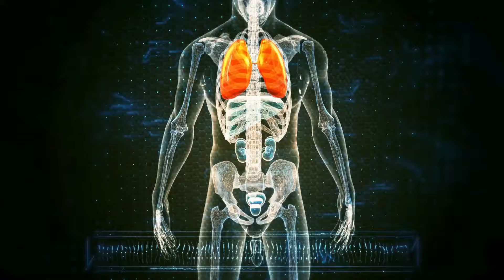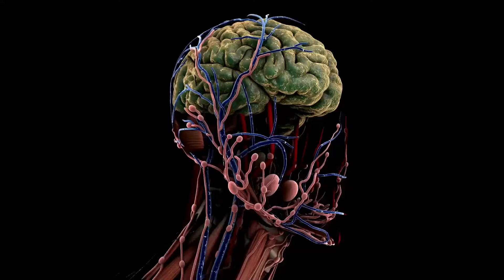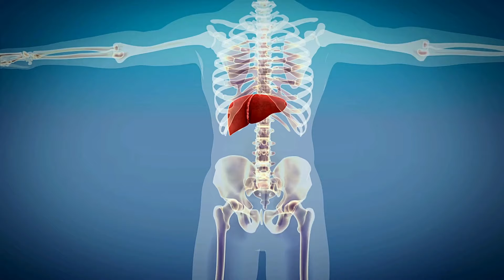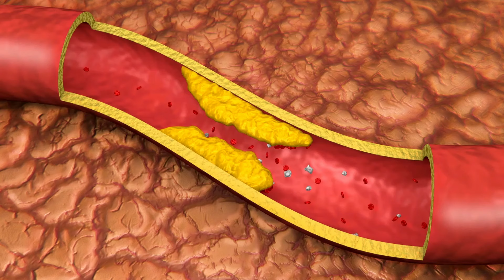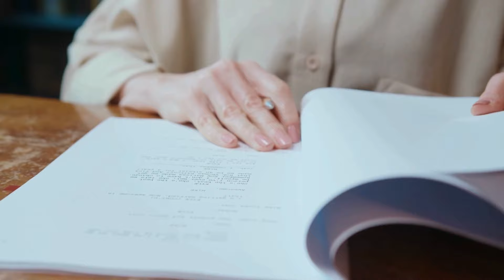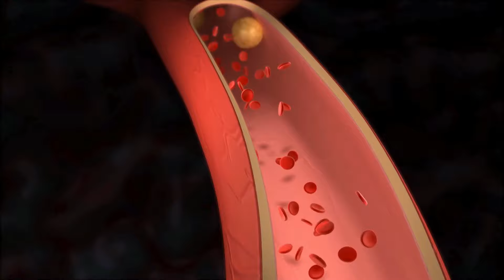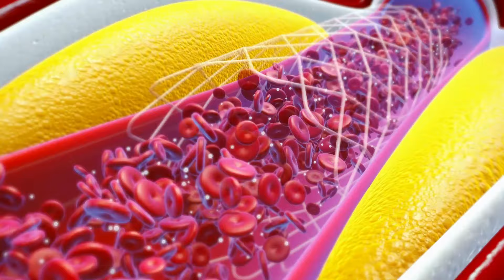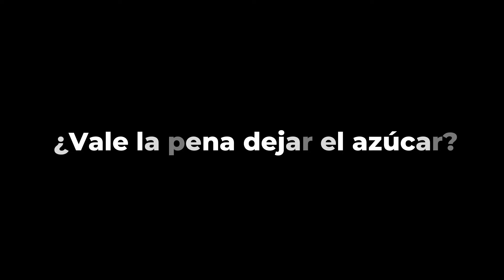¡4 SEMANAS sin AZUCAR CAMBIAN tu METABOLISMO y más!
¿Qué ocurriría si dejamos de comer azúcar agregada por tan solo 4 semanas (1 mes)?
¿Qué le pasaría a nuestro cerebro, hígado y arterias?
¿Cuáles son los principales cambios que ocurren en el metabolismo al dejar de consumir azúcar?.
¿Te atreves a descubrir lo que el azúcar realmente te está haciendo?
Mira este video y prepárate para una revelación que podría cambiar tu vida.
¿Serás capaz de renunciar a ella?

💬 Deja un comentario y cuéntanos que te ha parecido

00:00 introducción
00:37 semana 1 - sin azúcar
02:11 semana 2 - sin azúcar
03:28 semanas 3 y 4 - sin azúcar
05:22 semanas 5 y 6 sin azúcar